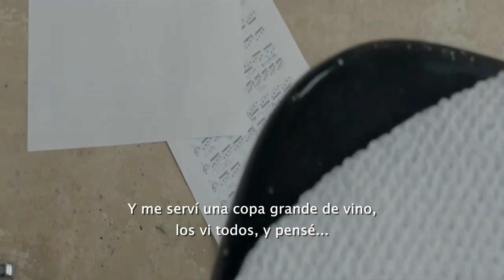Blur: New World Towers - De Vuelta a la Banda (Subtitulado)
Entrevista a Alex James y Graham Coxon sobre retomar la actividad en la banda.